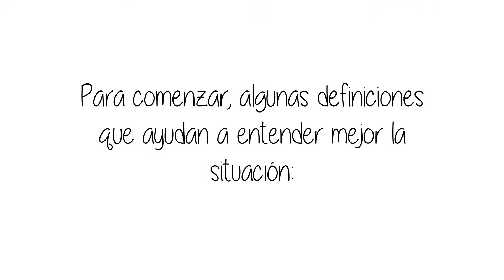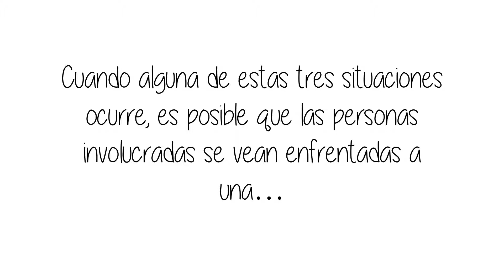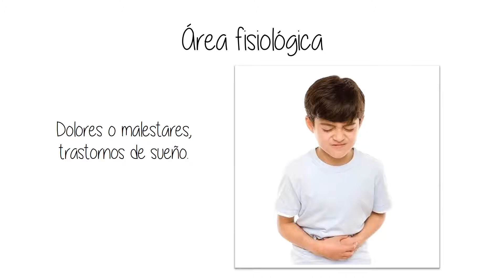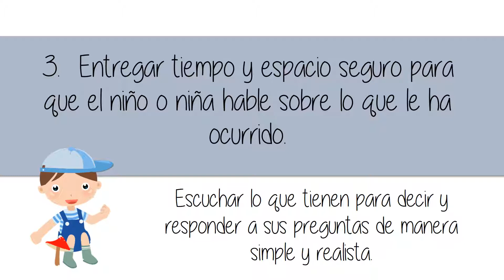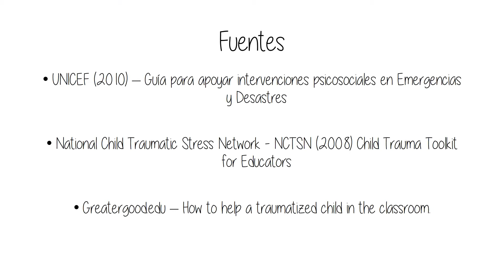Sesion ordinaria de cierre de ciclo escolar. Apoyo a niños y niñas en situaciones de emergencia.